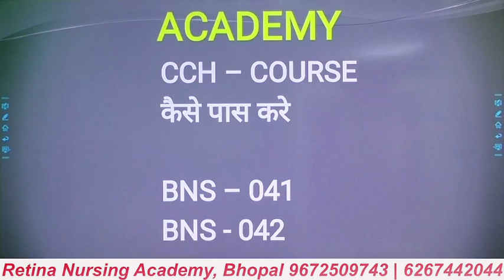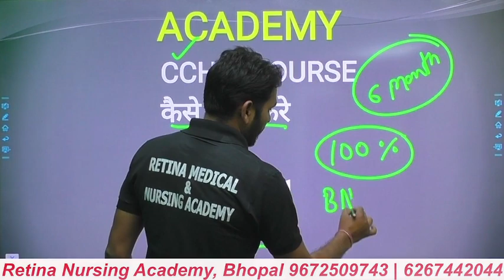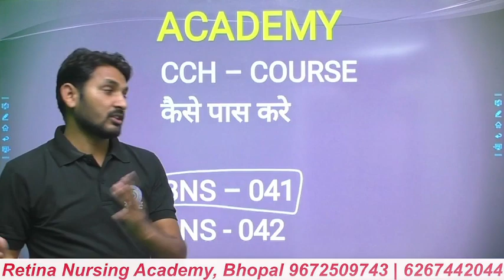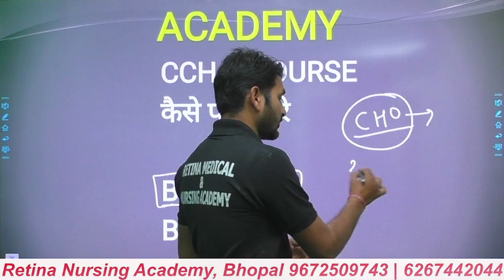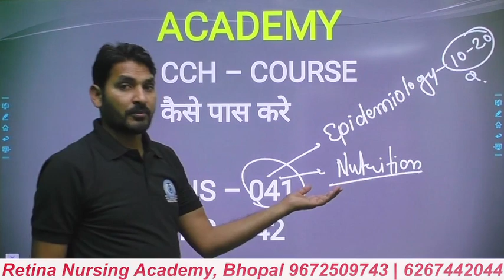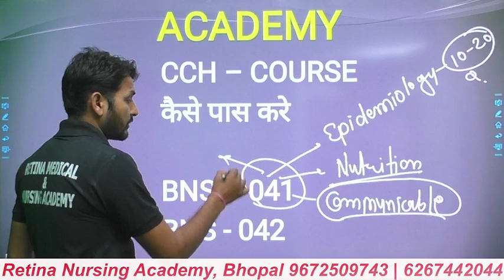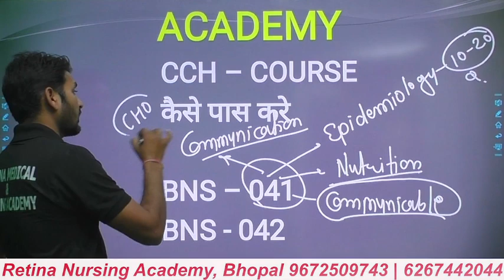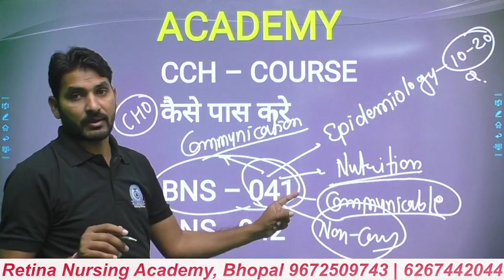CCH COURSE कैसे पास करे, BNS-041, BNS-042 में - By RP Sir